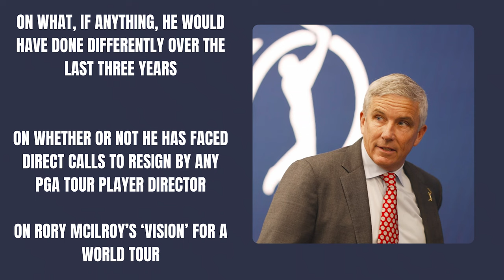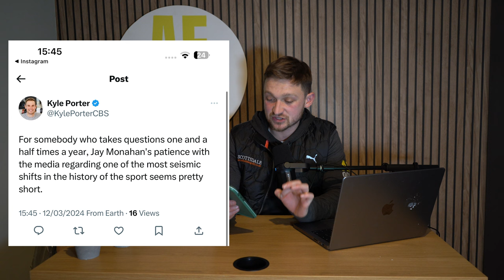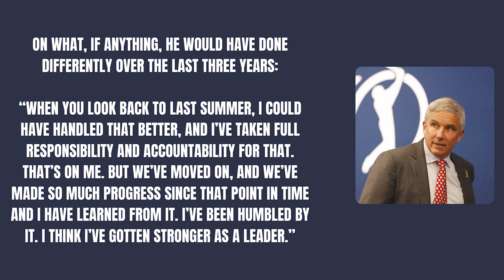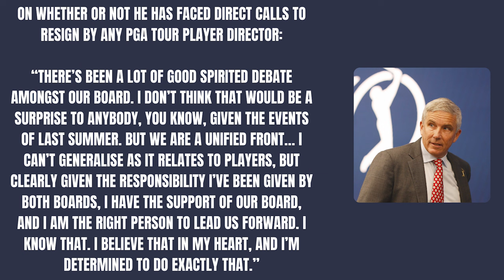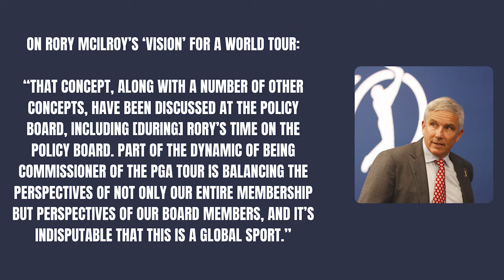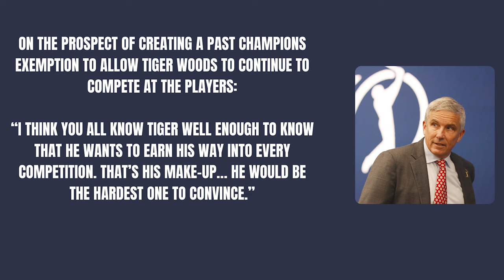PGA Tour commissioner Jay Monahan provides frosty response as he provides update on LIV Golf merger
finally an update from PGA tour commissioner jay Monahan on the state of affairs between the PGA tour, LIV golf tour, PIF and SSG on the $3 Billion investment. PGA tour commissioner Jay Monahan Speaks in a LIVE interview at the players championship this week on the PGA tour! He is also asked some very brutal questions by gol media that he  provides frosty response as he provides update on LIV Golf merger